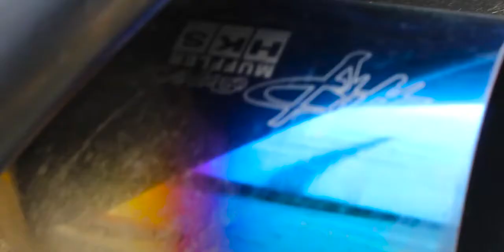Mazda RX-8 Modified - Lahore